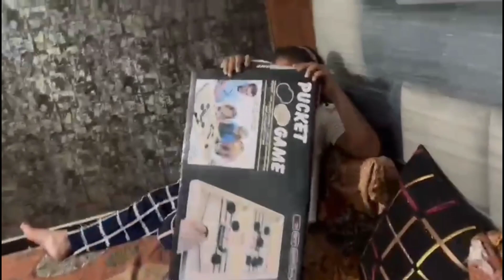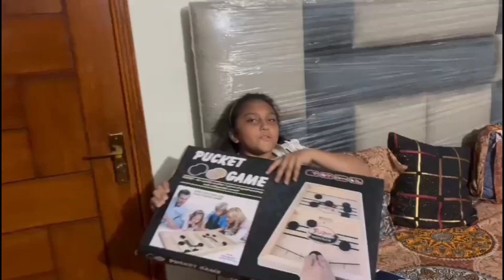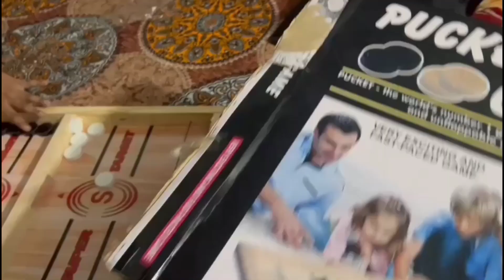unboxing gift 🎁 but popat hogaya 😮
hit likes.

lots of ♥️